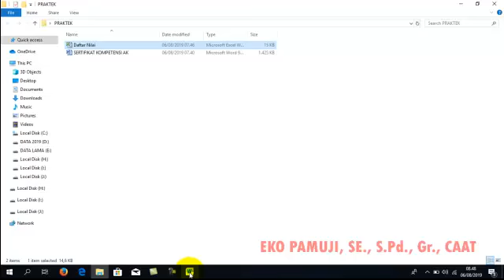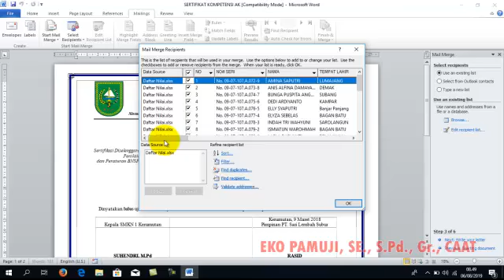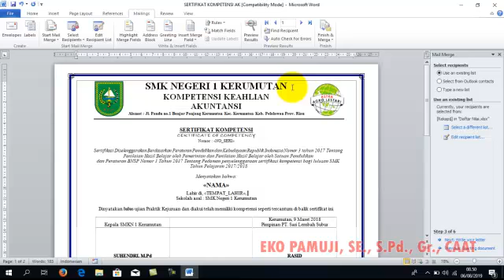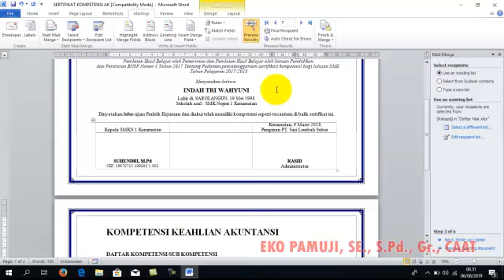04 Membuat Mail Marge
Tugas VCT 92 BATCH 5 RIAU
EKO PAMUJI